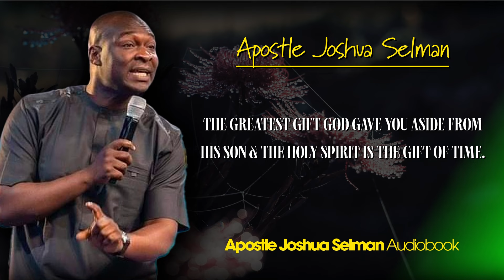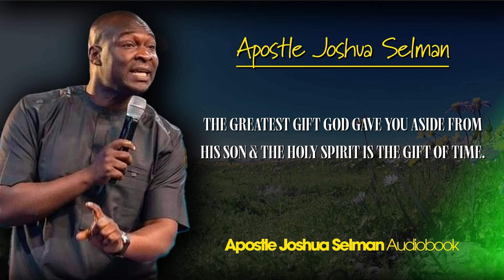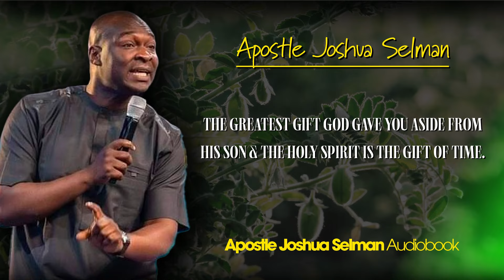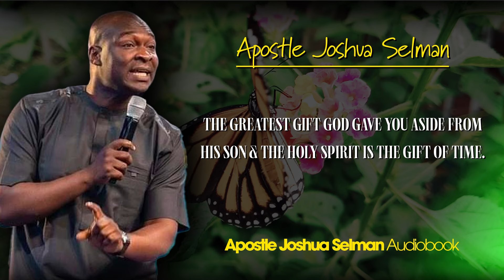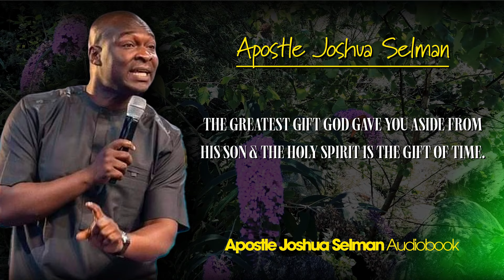Habits That Make You a Better Decision Maker - Apostle Joshua Selman